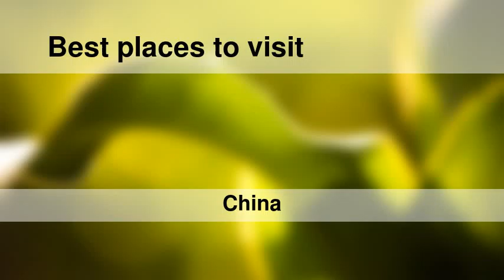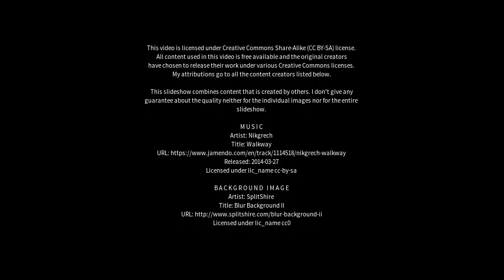Best places to visit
Best places to visit - Putian (China) Best places to visit - Slideshows from all over the world - City trips, nature pictures, etc.